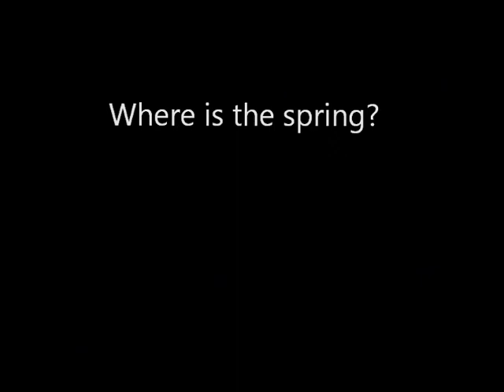Spring snow storm 2013